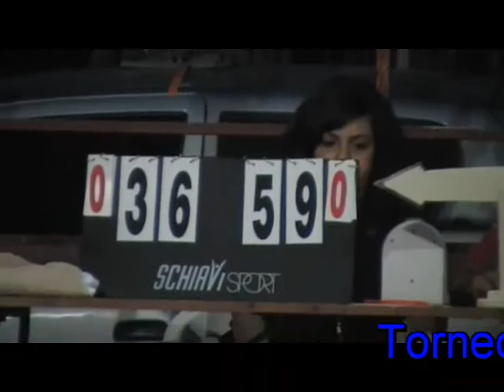3 Torneo Estivo 2011.wmv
- SEBASTIANI Gian Nicola Productions - 3° Video del Torneo Estivo 2011 - Porto Potenza Picena (MC) Italy 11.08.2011 ore 20,30 - Piazzetta Verde